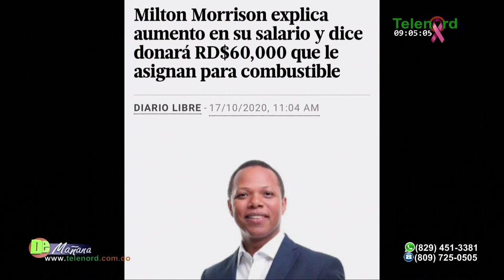Milton Morrison demuestra que es más de lo mismo y que solo le importa el sueldo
Milton Morrison demuestra que es más de lo mismo y que solo le importa el sueldo dice Amado José Rosa